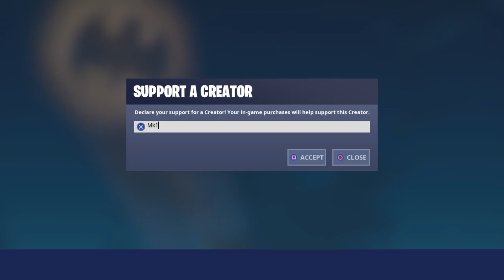l got a win in Duos 2 win